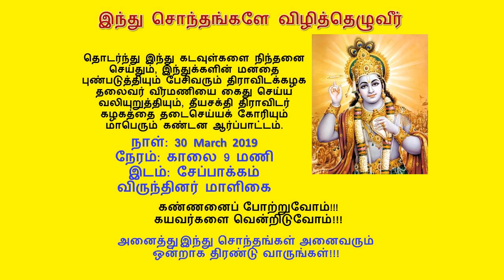இந்துக்களின் சங்கமம் March 30, 2019 இடம்: சேப்பாக்கம் விருந்தினர் மாளிகை காலை 8மணிக்கு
Sri